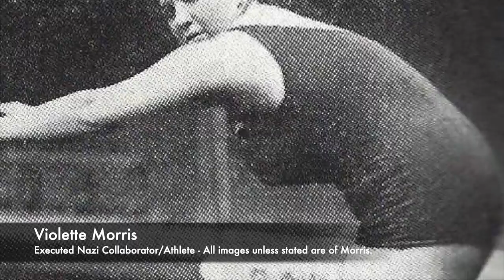The RUTHLESS Execution Of The Female French Traitor Shot By The Resistance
Throughout the Second World War, in France there were many women who were seen as collaborators. A number had their heads shaved in public for 'sleeping with the enemy,' but one woman who betrayed her nation and gave over information to the Germans was Violette Morris. Violette was an athlete who had excelled in many sports in the decades before World War 2, and she was also a skilled fighter and boxer. But she would spent the years before the war in relative struggle, until Adolf Hitler invited the medal winning athlete to become part of his circle.

Violette Morris became a spy for the SD, and inside of France she would pass over military secrets to the Nazis. She would hand over key pieces of information about French defences, but her collaboration was well known and she became known as, 'The Hyena Of The Gestapo.' But the French Resistance in 1944 decided to put an end to her betrayal once and for all, and they carried out an execution which was brutal.

Join us today as we look at, 'The Execution Of The Female French Traitor Shot By The Resistance'